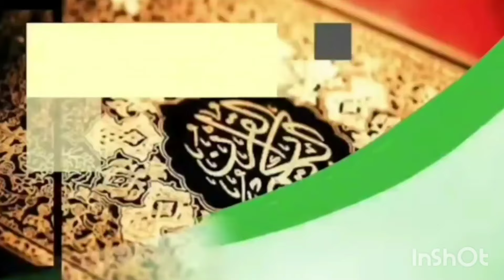83 ème Edition Daaka 2024 Discours du président de la République Bassirou Diomaye Faye